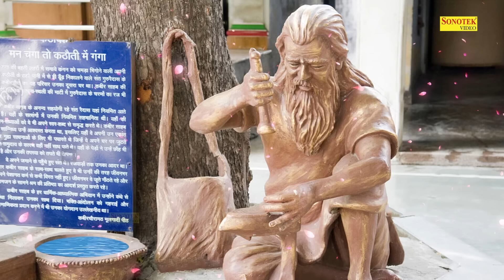बड़े बड़ाई ना करे, बड़ा ना बोलें बोल || संत कबीर जी || Sant Kabir Ke Dohe 2023 || Kabir Ji Ke Bhajan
► Digital Work:- Sonotek (Kuldeep Gaur)

dohe kabir ji ke,kabir ji dohe,dohe kabir jiguru govind dou khade,
guru govind dou khade kake lagu paye song,
guru govind dou khade kake lagu paye song status,
guru govind dou khade status,
guru govind dou khade kake lagu paye song dj,
guru govind dou khade kake lagu paye doha,
guru govind dou khade kake lagu paye ringtone,
guru govind dou khade kake lagu paye song lyrics,
guru govind dou khade kake lagu paye song bageshwar,
guru govind dou khade kake lagu paye bageshwar dham,